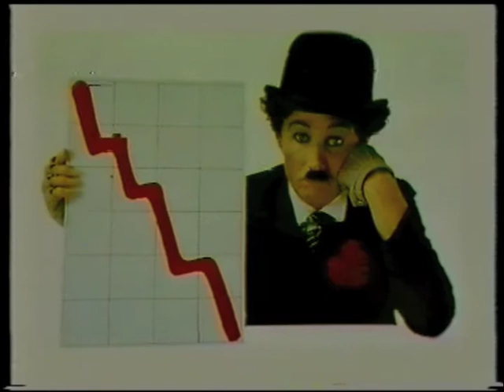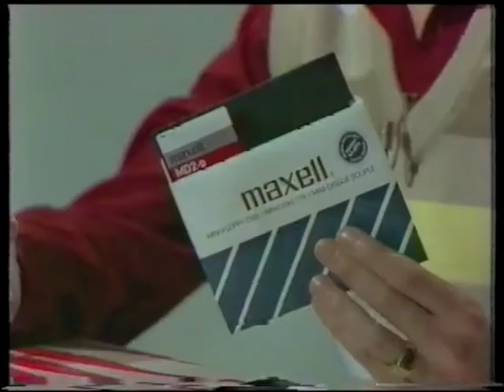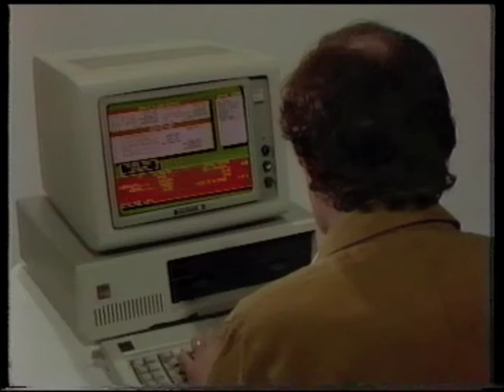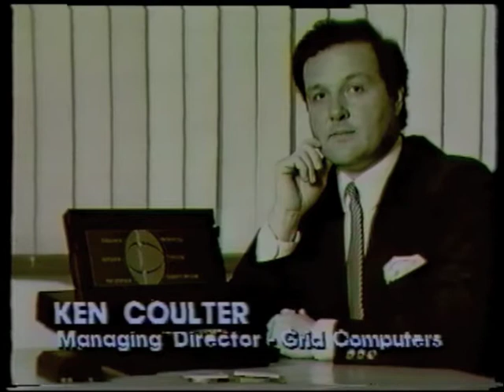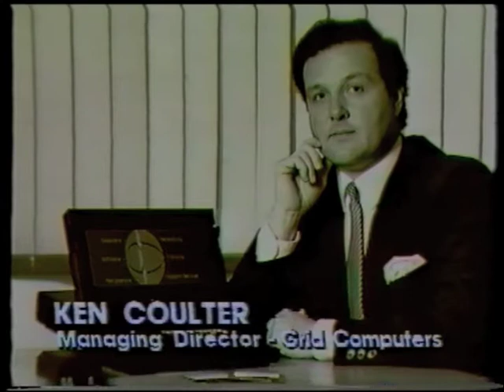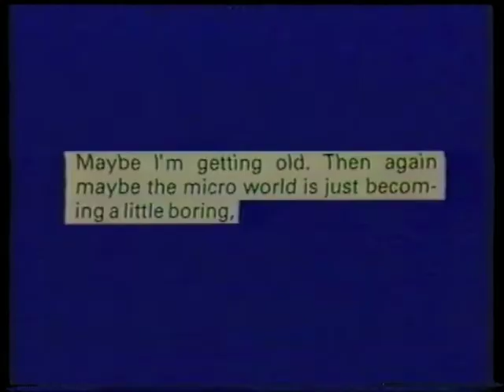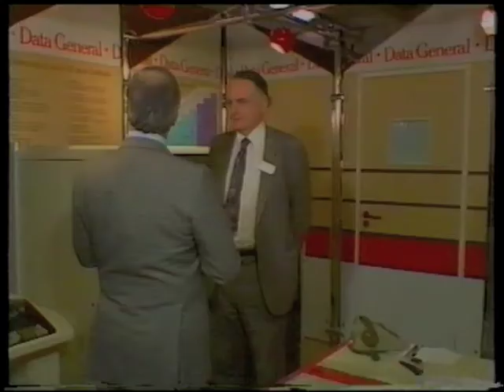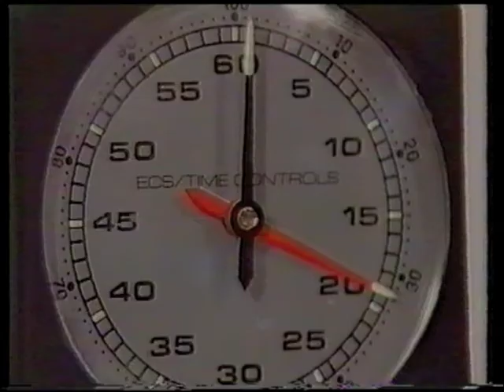Computer Trade Video - Episode 1 - 3rd June 1985 - CTV 1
This VHS video from xxxx was supplied to computing companies in the trade. Features : IBM PC2 News, Thorn EMI, Trade Exhibitions, Full Function Portables and an interview with Bob Garrett of Olivetti. The programme also discusses the Commodore Amiga, Atari ST, Apple Mac, Sinclair QL Microdrive, Osborne One, Data General One and others.
Presented by Bernark Falk, Martin Banks, Guy Kewney and David Guest.

Digitised from VHS video tape by The Centre for Computing History.